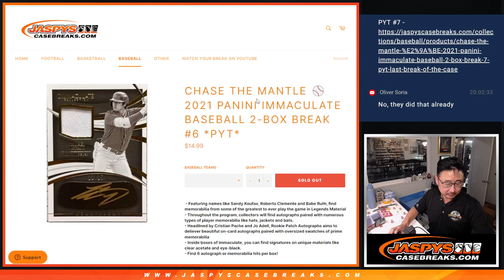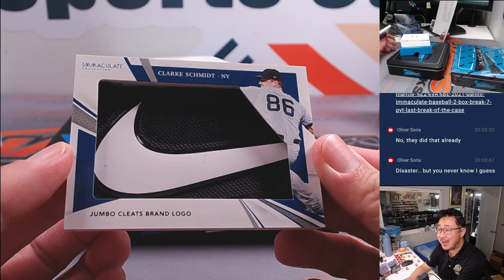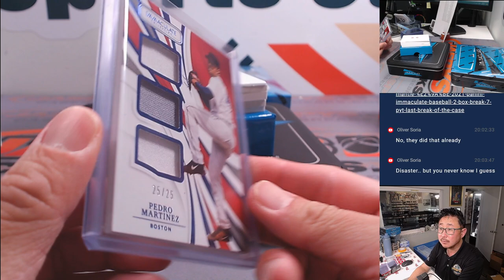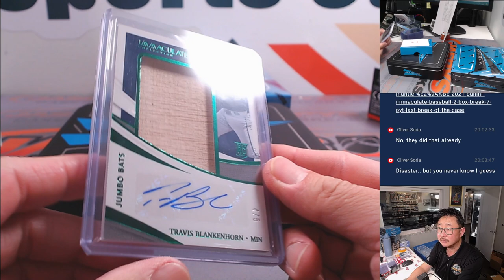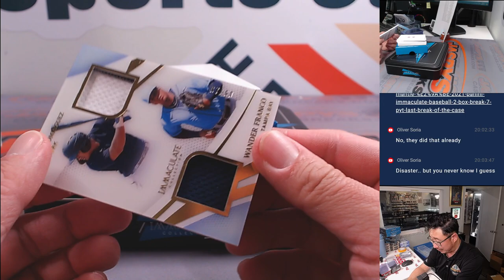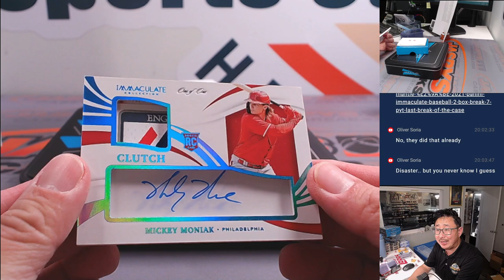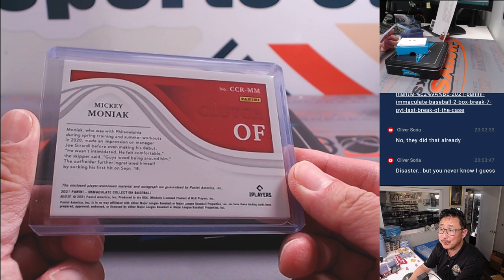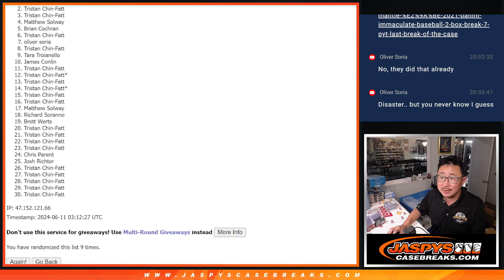M, 06/10/24 - 2021 PANINI IMMACULATE BASEBALL 2-BOX BREAK #6 *PYT*